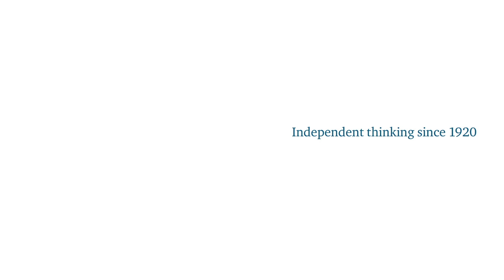Robin Yassin-Kassab, Author, Burning Country: Syrians in Revolution and War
Robin Yassin-Kassab, author of Burning Country: Syrians in Revolution and War speaks about the conflict in Syria and its impact on ordinary Syrian citizens.